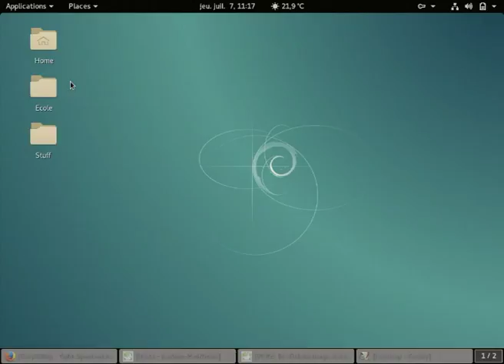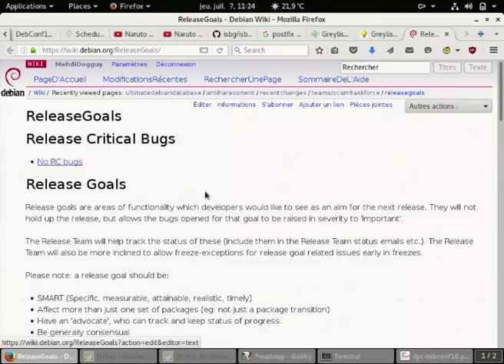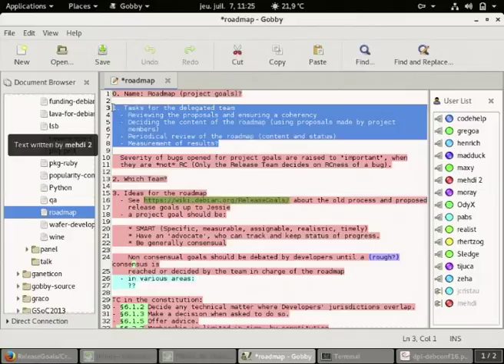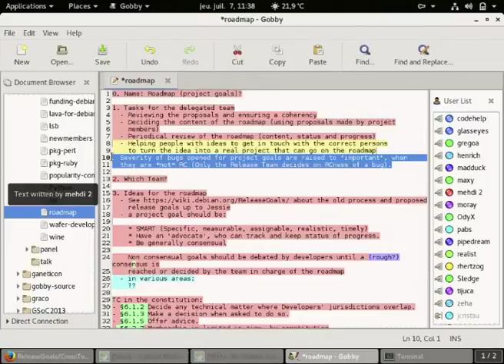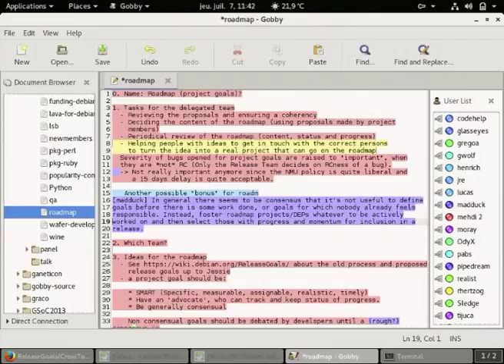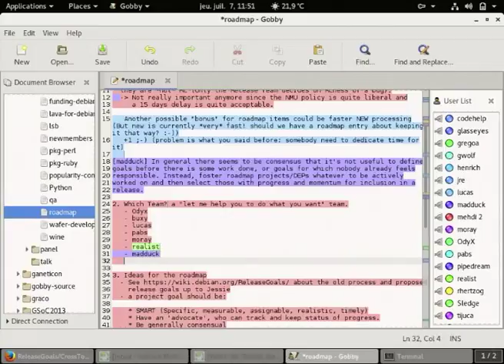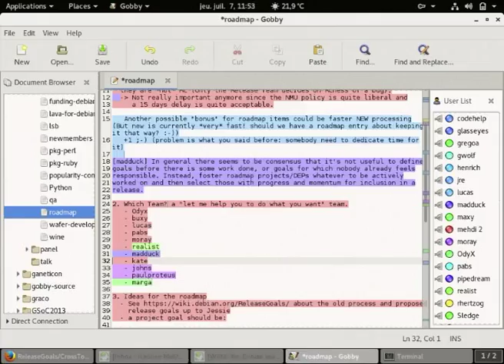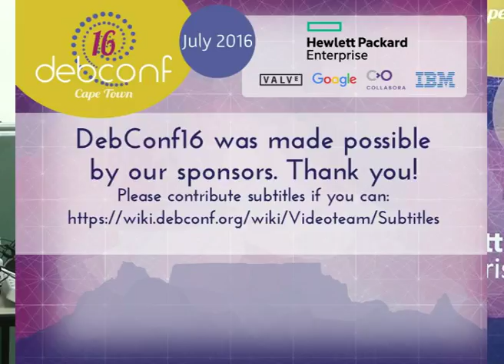Debian Roadmap BoF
by Mehdi Dogguy

Room: Menzies 10
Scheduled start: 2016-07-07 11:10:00